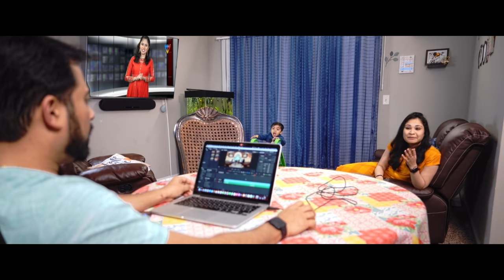LEGEND OF SURA | Ep. 1 | Flip Flop Sura | Malayalam Web Series | 4K | English Subtitles | ACT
Atlanta Cinema Talkies (ACT) proudly presents Flip Flop Sura, Episode 1 of 'LEGEND OF SURA' - a light-hearted, fun Malayalam web series directed by Tharun Joji, produced by Shyam Krishna, and written by the trio Sajeev Sethu, Unni K Vallath, and Sachith Ram.

Starring: Aiswarya Sreejith, Shyam Krishna, Subi Thomas, Master Liyaan Sreejith, and Sajeev Sethu

Director: Tharun Joji
Producer: Shyam Krishna
Writers: Sajeev Sethu, Unni K Vallath, and Sachith Ram
Cinematography: Tharun Joji
Editor: Riyas K Badhar
Promo Cuts: Akshay Kumar MJ
1st Assistant Director: Unni K Vallath
Production Manager: Sachith Ram
On Set Audio: Jijo Thomas
Script Supervisor: Sajeev Sethu
On Set Stills and BTS: Sonia Stephen
Additional Footage: Kishore Tatikonda, Thomas Rajan
Poster and Title Design: Vivek Vishwanath

Digital Partners: Urban Bird Media
Sanjeev Nair
Pradeep Nair
Santhosh Ayanikkat

Grip and Electrical Equipments Partner: Archetype Cinema LLC
Gabriel Cruz